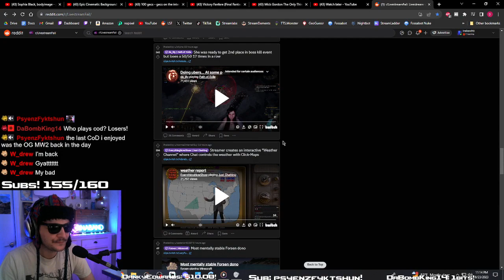Ina reacts to Meowko crafting skills!